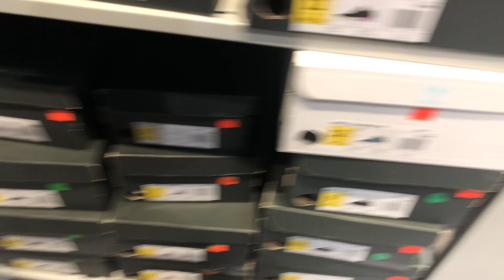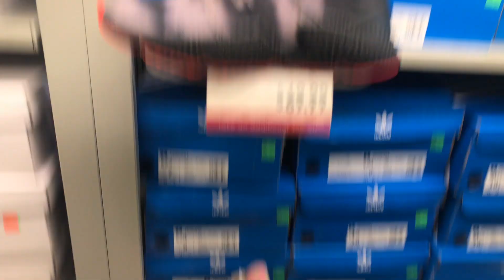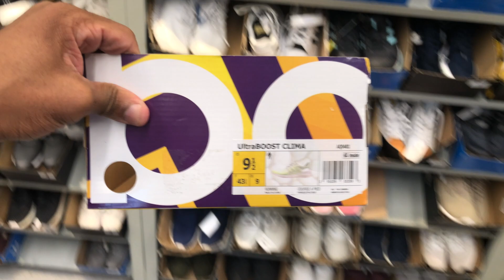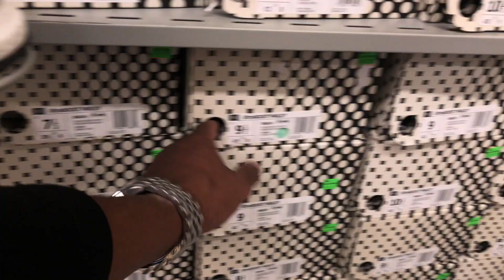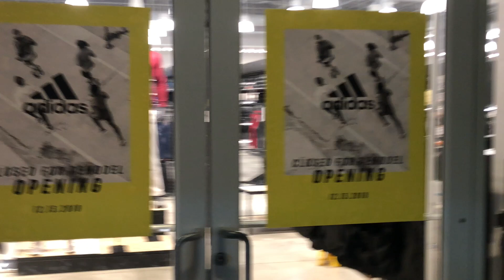Searching for Heat in Adidas Outlet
When to the Adidas Outlet to find a pair of Boost is life shoes A.K.A comforatable shoes I can roc with my adidas swag. To my surprise, I don't' have a lot of Adidas shoes (i did know) but I don't have any Adidas Lifestyle shoes to roc causally. I'll try to change that today in this Adidas Outlet vlog. Peep the Video

Username: Fawhall